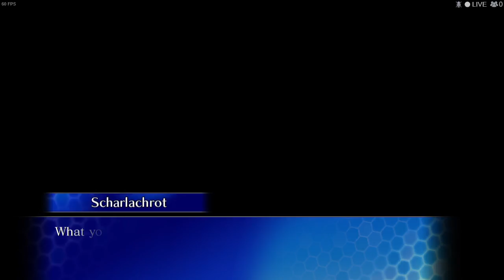Heart Aino Story Mode (ARCANA HEART 3 LOVE MAX!!!!!)